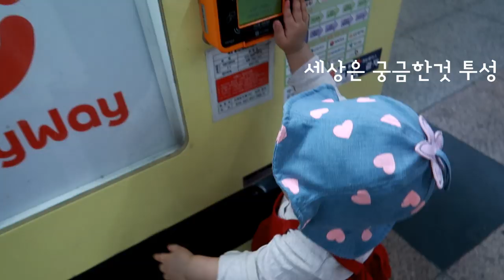새벽항해 음악으로 만나본 방생이들 일상 music video /아름답게 빛날 인생항해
제가 좋아하는 채널 나눔뮤직의 음악들을 듣다가 발견한 '새벽항해'
이런 좋은 노래를 무료로 사용할수 있다는게 너무나 감사해서
언제 영상에 넣어보나 하다가, 만들어본 영상이에요
노래의 일부만 넣기에는 너무나 좋아서 뮤비로 만들어 버렸어요 ㅎㅎㅎ

"새벽항해"

노래 : 박지윤
작곡 : 신정훈

- 노래가사 -

답답한 새벽을 건너서
보이지 않는 너를 또 찾아가​

머리에 위에 뜬 별은 Destination
파도가 높아서 좀 힘들지만

배의 돛대를 펴서
새벽 바다를 건너
네게 가는 중이야

조금만 더 기다려줘

멈추는 일은 없어
네게 닿기 전까지
나는 새벽 항해 중

너를 행해 가는 중

어디서부터 멀어진 난
가늠도 안가
여기 내가 온 곳
근데 여기 나 혼자 뿐이라도
나쁘진 않아
무섭지 않아

바다가 하늘인지
하늘이 바다인지
이젠 잘 모르겠어

내가 넌지 네가 난 지
돌아갈 길은 없어

너란 바다를 향해
나는 새벽 항해 중
너를 향해 가는 중

배의 돛대를 펴서
새벽 바다를 건너
네게 가는 중이야

멈추는 일은 없어
네게 닿기 전까지
나는 새벽 항해 중

너를 행해 가는 중
나는 새벽 항해 중
나는 새벽 항해 중

가사를 듣는동안, 좋아 하는 사람을 향한 노래도 아닌
그냥 방생이들이 떠올랐어요.
인생을 살다보면, 힘들때도 있겠지만
잘 헤쳐나갔으면 하는 바램과
인생의항해를  아름답게 맘껏
누리길 바라는 소망 ^^
그냥 제 마음대로 해석해 봤어요 ㅎㅎ

⚡BGM
★Track - ArtFantasia - 새벽항해